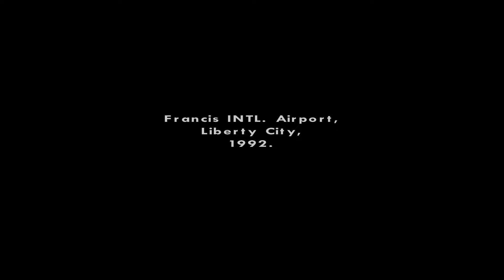The SA Randomizer Mod is Driving Me INSANE!!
I installed the rainbowmizer mod, a randomizer for Grand Theft Auto San Andreas, and attempted to complete a random mission given to me by the game!

Please note: I DID NOT create ANY of these weapon models, I have simply edited textures, and the data required to make them work in the game! The authors who made these models should be thanked! Check out their workshop pages on GTA Forums!

I will try to get around to individually link each weapon in this video, but it will take time. This video took me longer than i thought due to the length so please be patient with me i love you~

If you like a specific weapon, comment the name from the video, or a timestamp or something and i will get back to you!